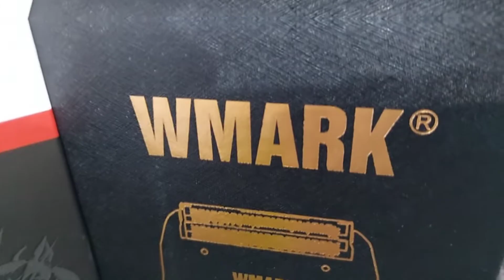NA PRÁTICA: WMARK NG-987T (SHAVER) | REI DAS MÁQUINAS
COMPRE A SUA COM NOSSO PARCEIRO:

CONFIRA UMA DAS MELHORES MÁQUINAS DE CORTE + ACABAMENTO DA MADESHOW:

LINK DE COMPRA MADESHOW M5:

LINK DE COMPRA MADESHOW M6:

 REISBARBEARIA.SC

ZOHANBARBER'S

BRUNOPORTOLAN

Translated titles:
EN LA PRÁCTICA: WMARK NG-987T (AFEITADORA) | REY DE LAS MÁQUINAS

IN DER PRAXIS: WMARK NG-987T (RASIERER) | KÖNIG DER MASCHINEN

EN PRATIQUE : WMARK NG-987T (RASOIR) | LE ROI DES MACHINES

व्यवहार में: WMARK NG-987T (शेवर) | मशीनों का राज

IN PRACTICE: WMARK NG-987T (SHAVER) | KING OF MACHINES

অনুশীলনে: WMARK NG-987T (শেভার) | মেশিনের রাজা

(০

实践中：WMARK NG-987T(剃须刀)|机器之王

IN PRACTICE: WMARK NG-987T (SHAVER) | HARI NG MGA MACHINE

DALAM PRAKTEK: WMARK NG-987T (SHAVER) | RAJA MESIN

НА ПРАКТИКЕ: WMARK NG-987T (БРИТВА) | КОРОЛЬ МАШИН